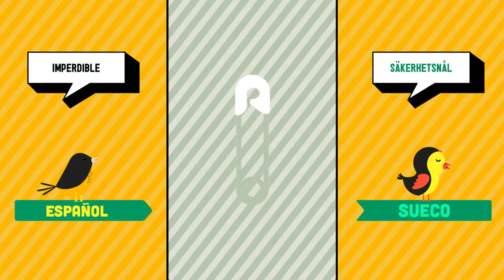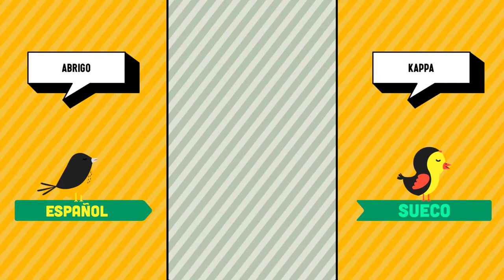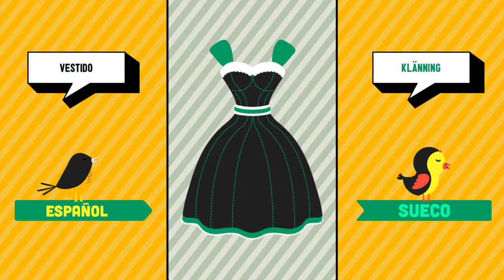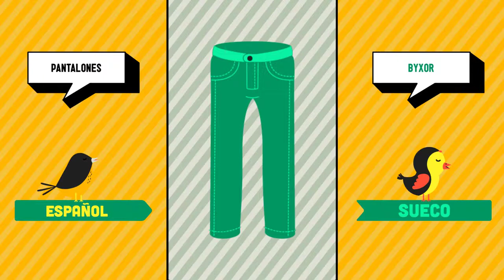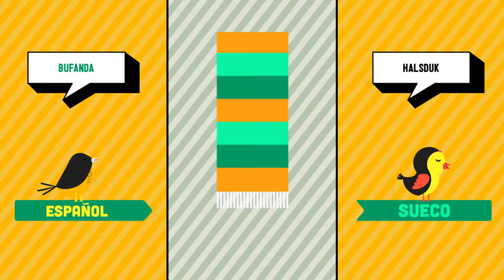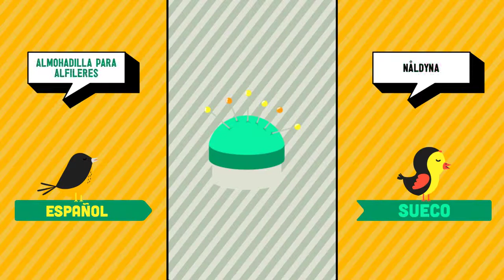Español ➜ Sueco - Moda